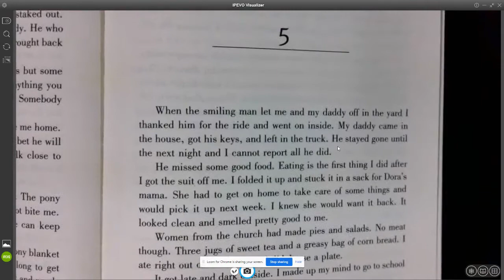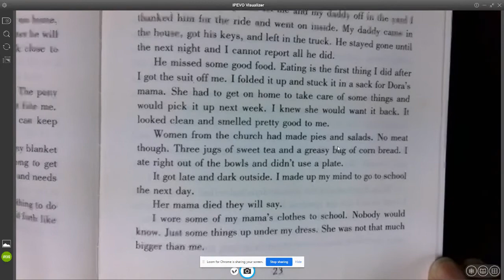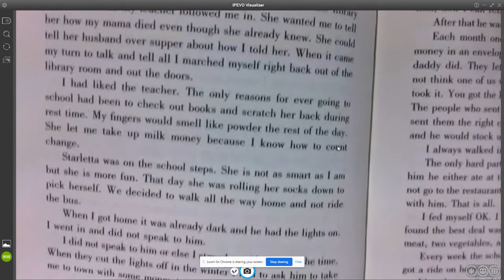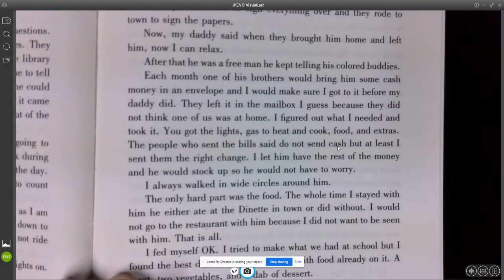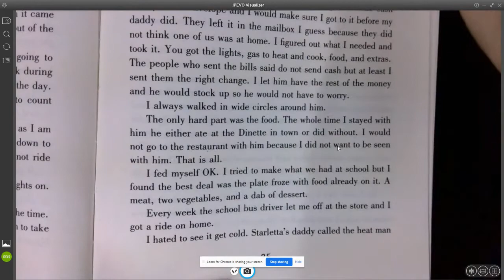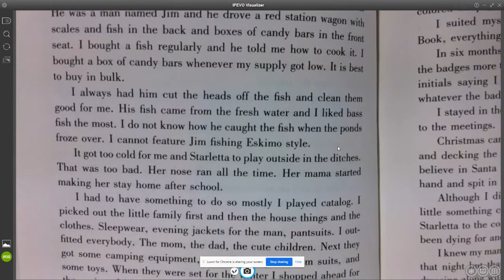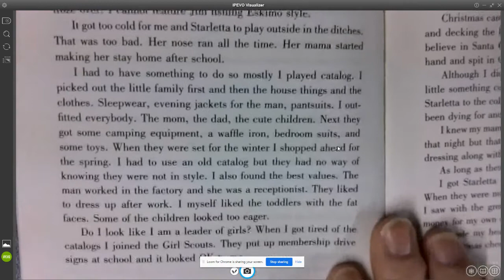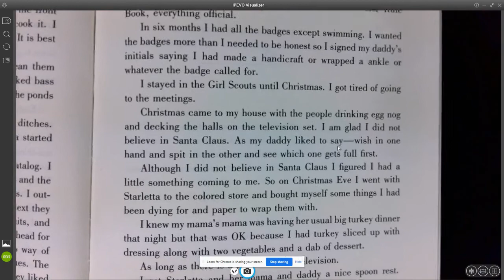Ellen Foster Chapter 5